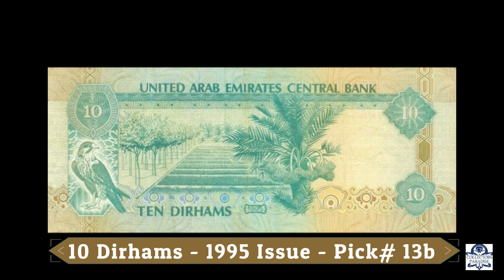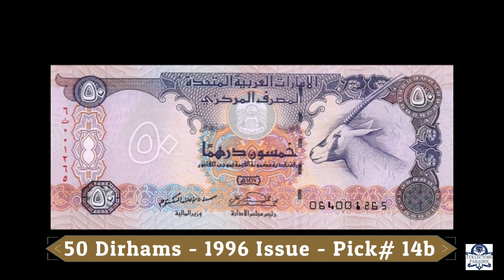United Arab Emirates Curreny - UAE Dirham Third Issue 1989 & 1996 UAE Dirham Banknote #1989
In 1993 the Central Bank of the United Arab Emirates issued their second series of banknotes—the third series of notes issued in the United Arab Emirates. The denominations of this emission were the same as the Central Bank’s first issue—5, 10, 50, 100 and 500 dirhams—with no update being made to the 200-dirham note. The notes appear very similar to their counterparts in the previous issue, using the same colours and illustrations, but there are many innovations and some changes in the new series.On 30 November 1989 a 200-dirham note was issued by the Central Bank.